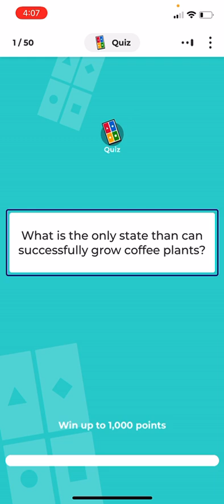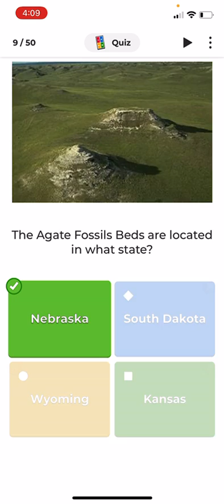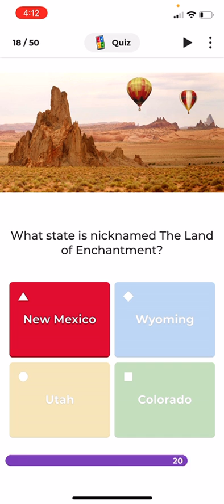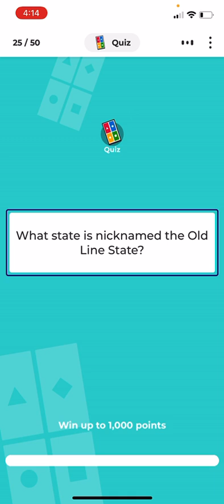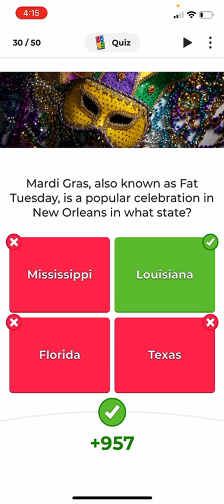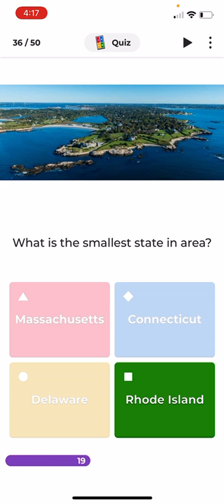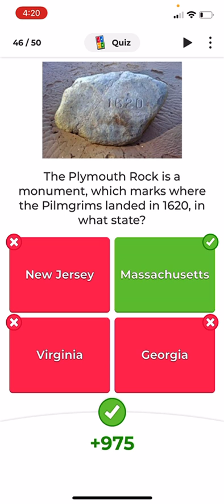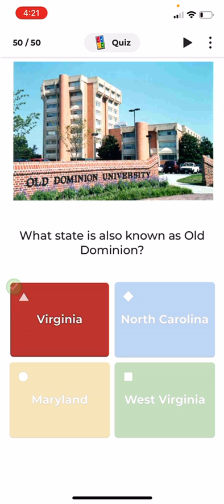Kahoot! It called Mr Kohlrabi Kohler Us State Trivia